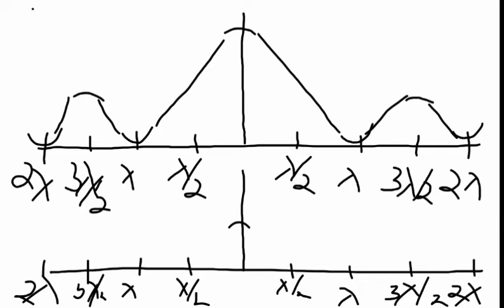intensity distribution in interference|| diffraction